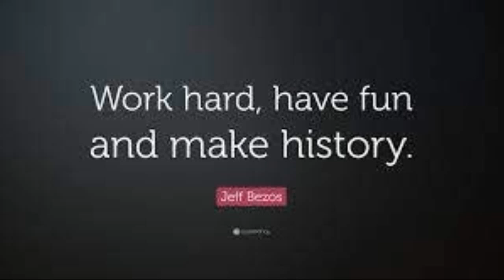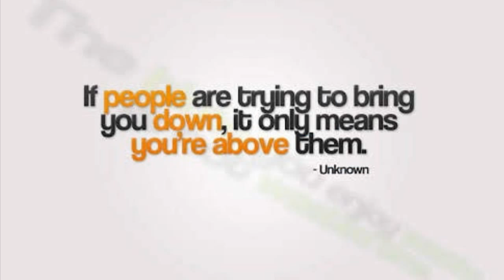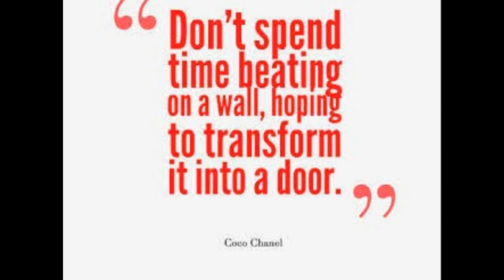Yes You Can...( Motivational Video)